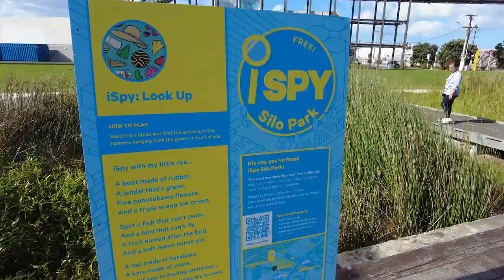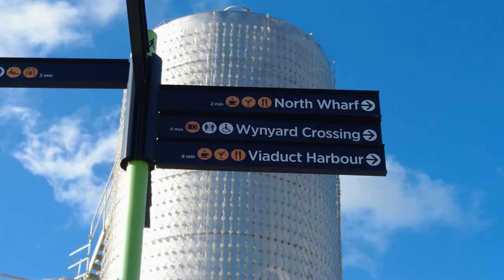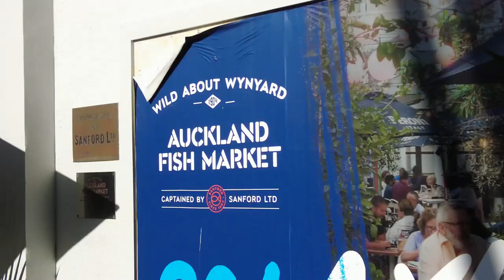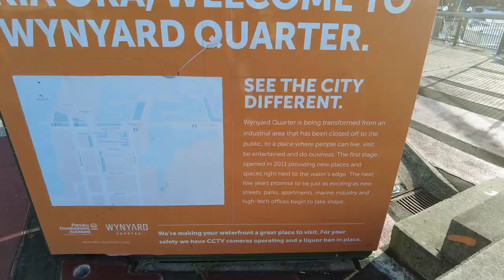A MUST-VISIT SA AUCKLAND NZ (VIADUCT & FISH MARKET) | Pinoy in New Zealand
Pinoy living in New Zealand